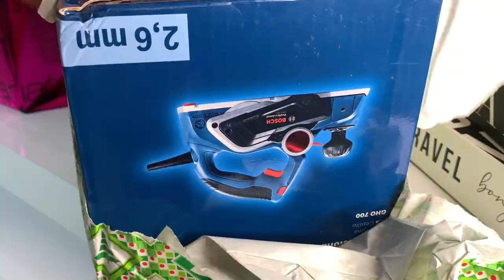1º NATAL NA CASA NOVA!!